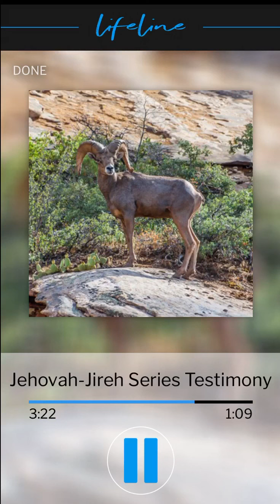VGR Lifeline Audio-Jehovah Jireh Series Testimony